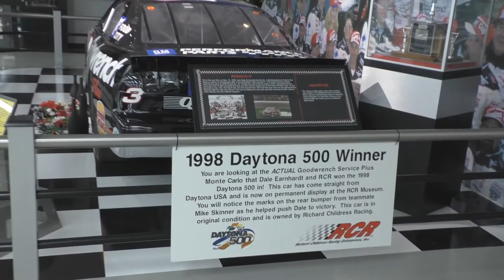You'll Never Catch Me, COPPA: Shuta Multimedia Vlog Episode 204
In this video, I talk about the impact of the Children's Online Privacy Protection Act, or COPPA, and it's impact on my channels.

If you set your videos as NOT targeted towards children , and the FTC thinks they are, you can be fined $42, 530 per video.

If you say they are, YouTube no longer tracks data on your video--and they make it very unlikely that anyone could ever find it.

Oh and YouTube now reserves the right to delete any channel deemed "Not commercially viable" whatever that means.

Given all that, don't look for me in the search engines after Jan 1, 2020 unless something major changes.

Oh and the comment sections are all going away. I guess you need to track personal data to have comments.